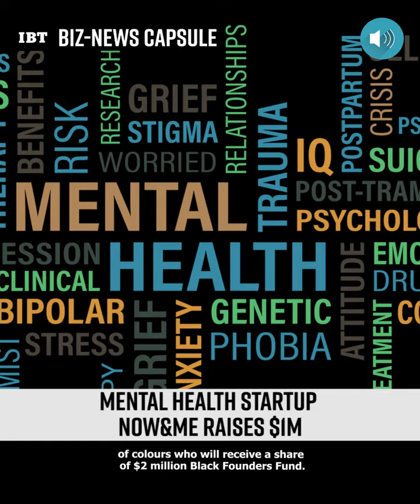Top News | Just 60-Seconds (Episode 79)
Top News | Just 60-Seconds

In news today:
🔹Mobility startup Blaer Motors raises Rs 2.61 Cr
🔹Cora Health raises undisclosed amount...